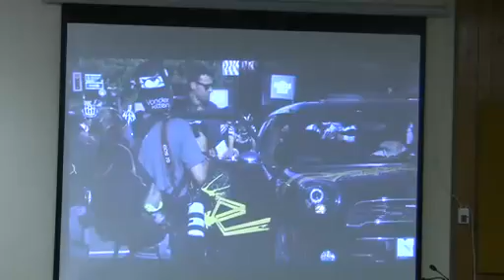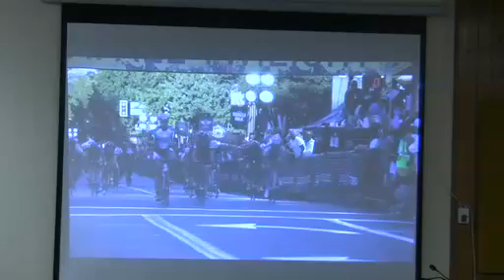Lakeport city council August 16, 2016